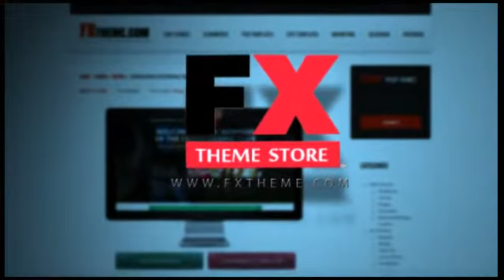Preview Italian Radhuni - Food and Resturant WordPress Theme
Preview and Download Italian Radhuni is a clean and professional theme perfect for Restaurant Bakery any food business and personal chef web sites Built on the Advanced B
  Created
          19 July 15

          Last Update
          19 July 15

          High Resolution

            Yes

          Widget Ready

            Yes

          Compatible Browsers